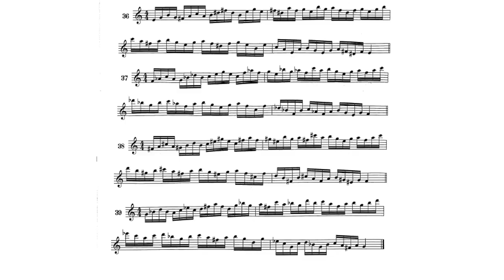Método Anthony Plog para trompete - Livro 7 (Acordes e Intervalos) 03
Este é o terceiro exercício e estudo de Acordes e Intervalos do método do Anthony Plog. Muito útil a todos os estilos trompetisticos. Aproveite e estudo com a ALANA!

Você acha este método na AMAZON

O sétimo volume do Método Anthony Plog para trompete aborda acordes e intervalos e ajudará a desenvolver o som de um músico. Esses versáteis exercícios e estudos podem ser ligados, com ataque simples ou uma combinação de ambos.

ALANA RANA é trompetista formada pela UFBA. Começou a estudar música na banda filarmônica de Itiúba. Estudou também na Universidade de Artes em Mannheim (Alemanha). Atualmente é integrante da Orquestra 2 de Julho e monitora no projeto NEOJIBA.